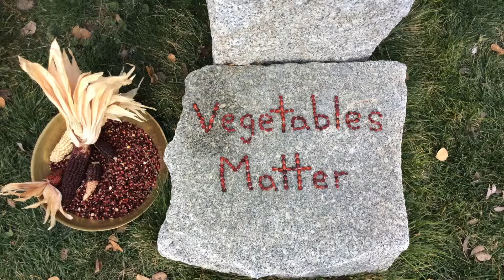VM 06: Paiute storytime and thrummed mittens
Welcome to my craftcast. It's a beautiful spring day to talk about fiber happenings!

1:12 Update on Spider Woman's Web (check out the trailer for this awesome film about Navajo weaving: or
4:51 thrummed mittens
9:29 spinning
12:46 geometric teethers by Erika Nazario
15:50 Paiute storytime, and wheel art (thanks Becca!!)